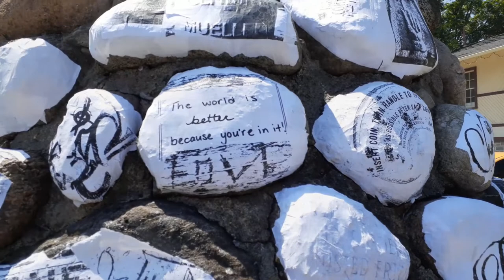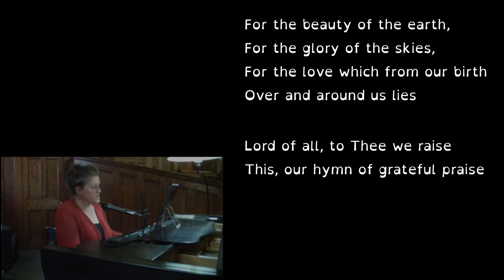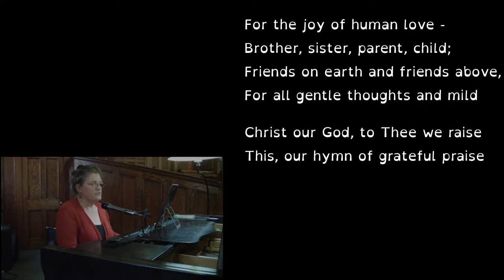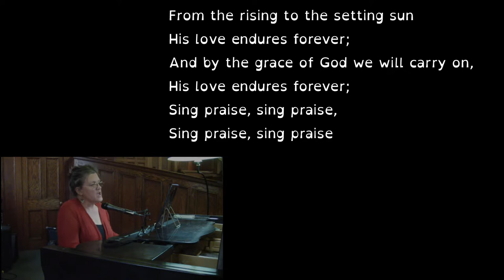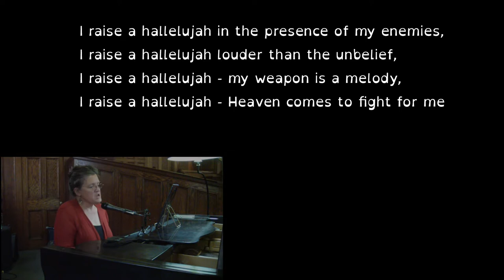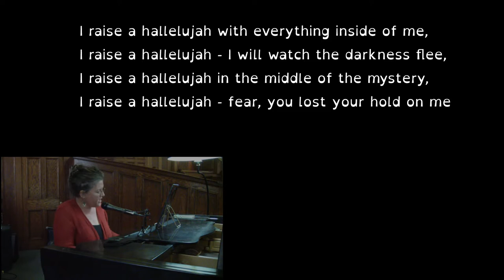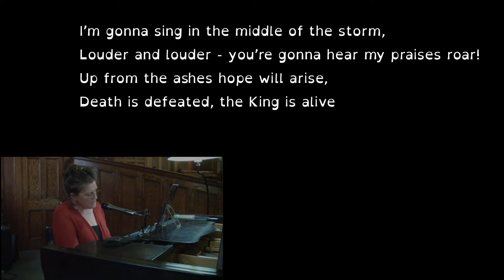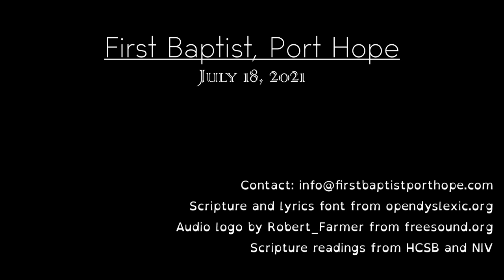How Do They Recognize You? - Mark 6:30-34, 53-56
Speaker: Jeff Snow
Worship Leader: Ruth Wilkinson

Also sung in our service:
Saviour King - Hillsong